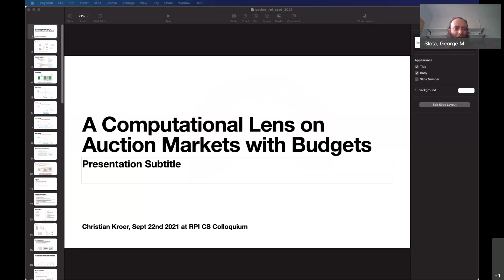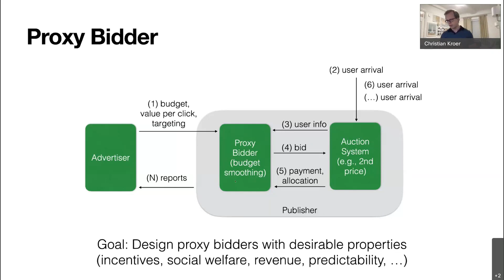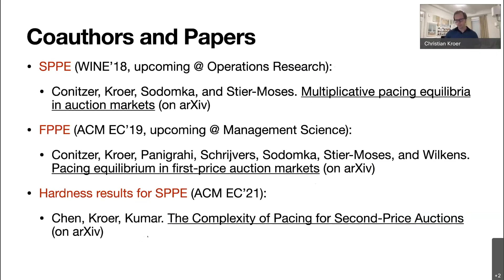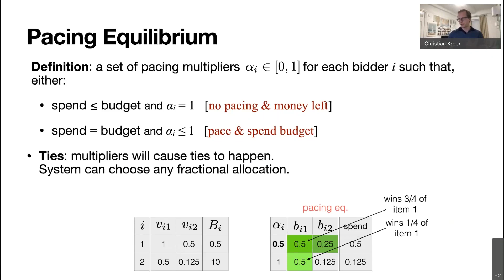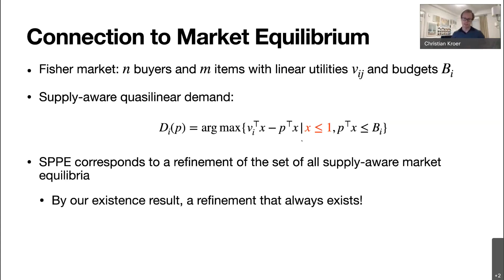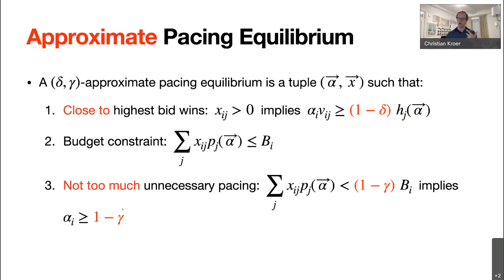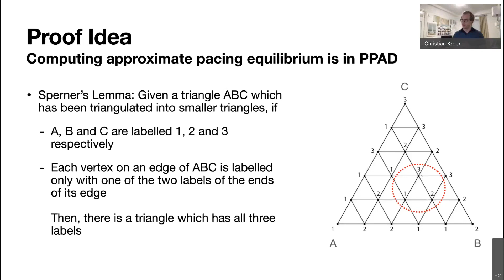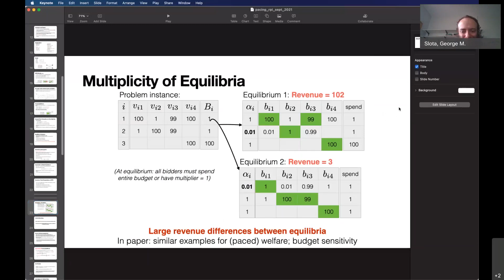Prof. Christian Kroer Colloquium - A Computing Lens on Auction Markets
This talk will discuss large-scale auction markets involving first or second-price auctions when buyers have budgets. Such auction markets are prevalent in the internet-advertising industry. These markets require new analyses due to the fact that buyers participate in many auctions, with budget constraints spanning across the auctions. This leads to novel questions around equilibrium behavior and computability. I will introduce the concept of a pacing equilibrium, where each buyer controls their expenditure through a multiplicative scalar that controls how much they bid in each auction. Pacing is widespread in practice, as a method for satisfying budget constraints. Then, I will discuss the computational tractability of finding pacing equilibria in these settings. We will see both positive optimization results amenable to large-scale equilibrium computation, as well as negative hardness results. Interestingly, we will see that second-price auctions are computationally harder than first-price auctions in this setting.

Christian Kroer is an Assistant Professor of Industrial Engineering and Operations Research at Columbia University, as well as a member of the Data Science Institute at Columbia. His research interests are at the intersection of operations research, economics, and computation, with a focus on how optimization and AI methods enable large-scale economic solution concepts. He obtained his Ph.D. in computer science from Carnegie Mellon University, and spent a year as a postdoc with the Economics and Computation team at Facebook Research.